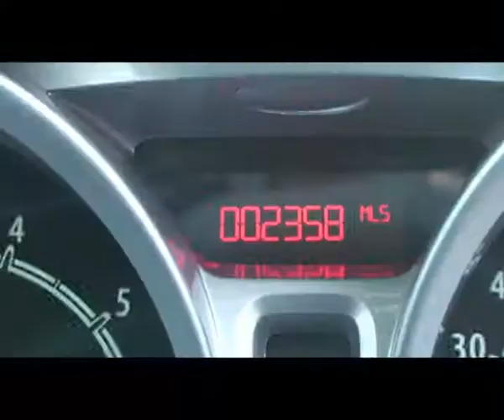JWL Ford Fiesta